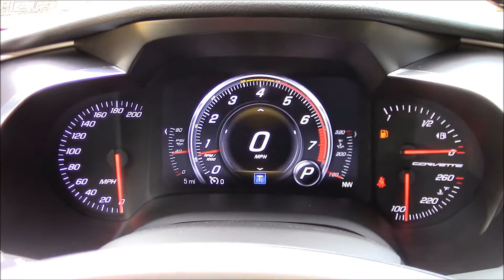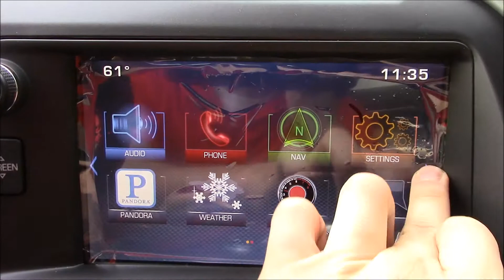2015 Corvette Stingray Z51 Velocity Yellow Walkaround